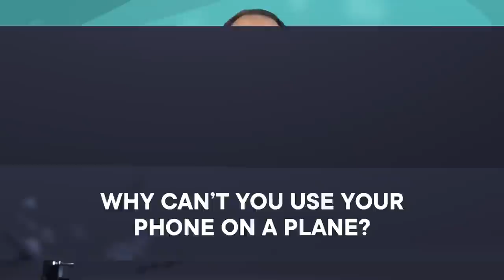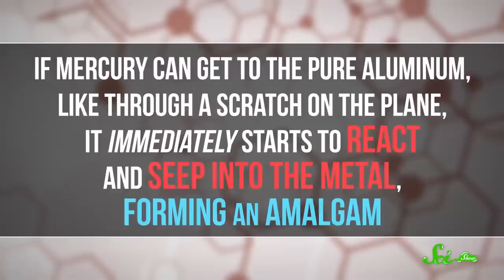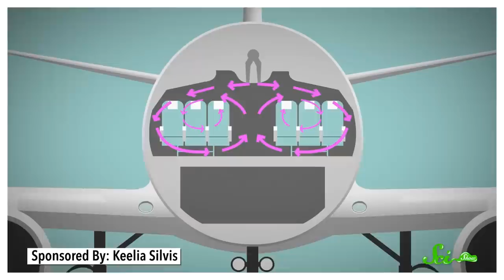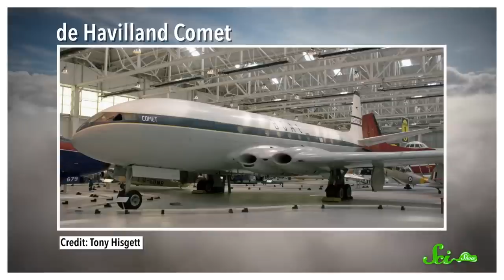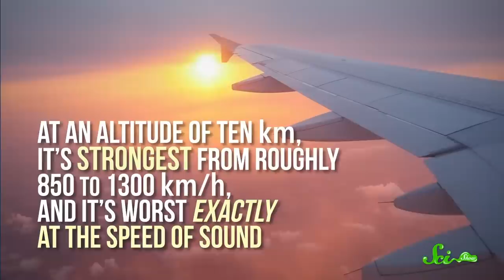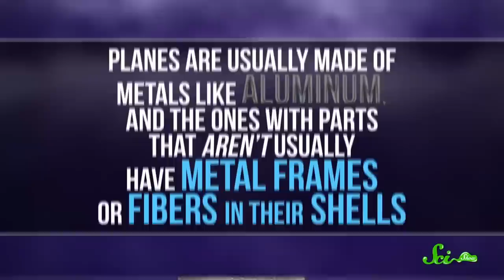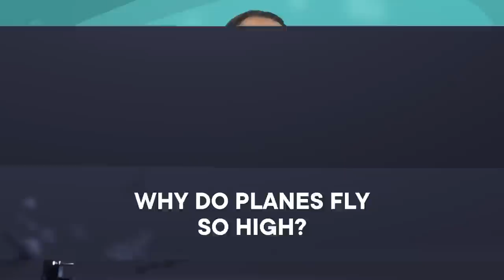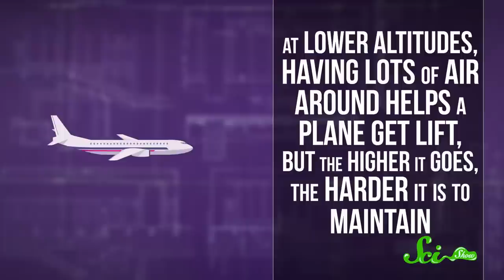Why Flying Makes Us Panic | SciShow Compilation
Being afraid of flying is totally legitimate—and science backs up those fears! So is there a better way to fly? Learn all about the science of flying and why it is so scary to our brains in this fun episode of SciShow!